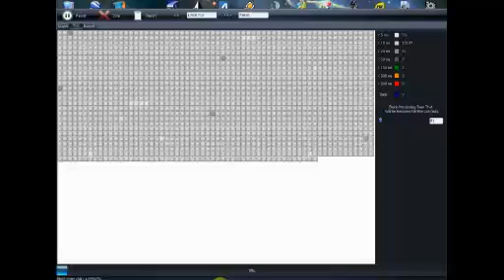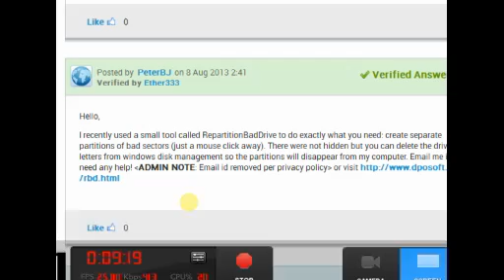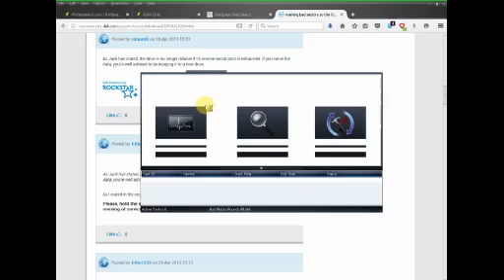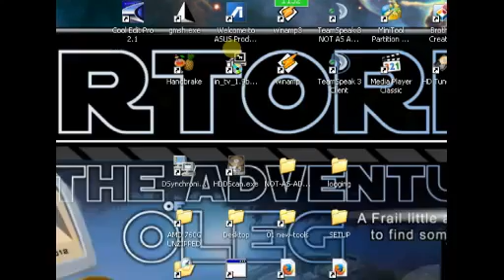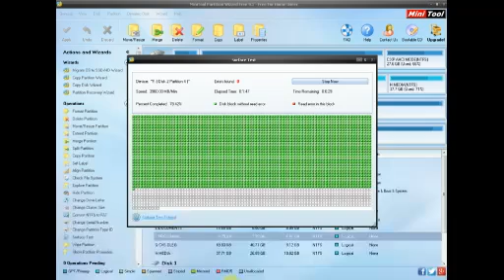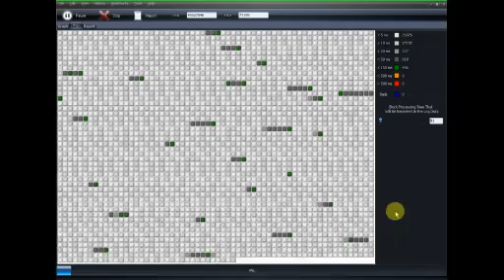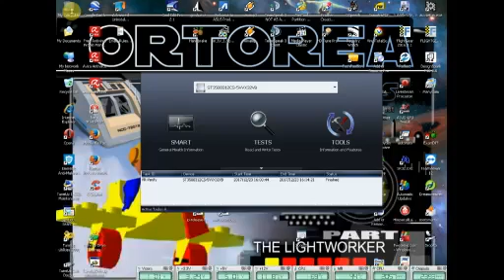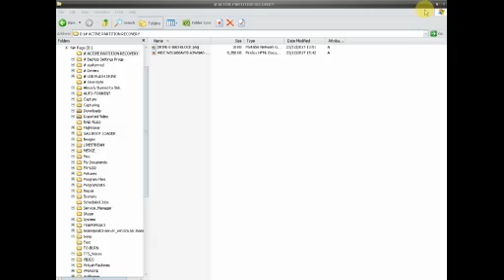20171223 Finding Bad Hard Drive fault p6.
Looking for the bad sectors on a failing HD